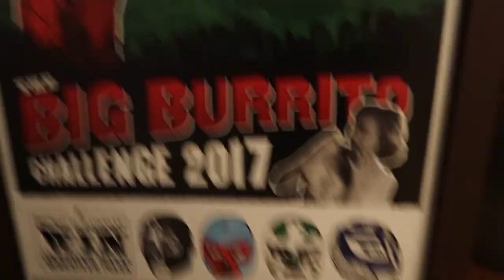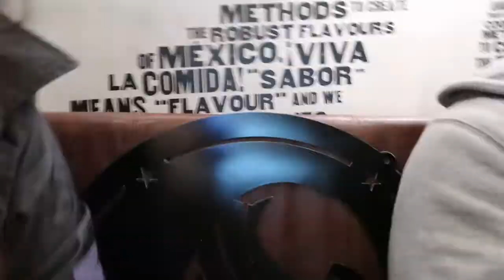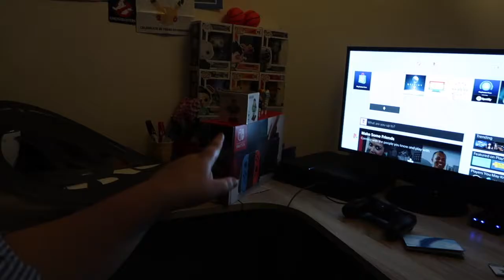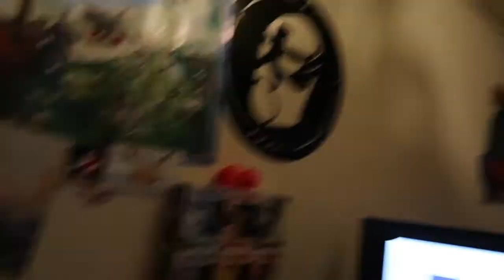1KG BURRITO CHALLENGE! - VLOG.10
This week we FINALLY finished moving into our new house, Josh and Tahiwi take on the Mad Mex 1KG Burrito Challenge and I wear a red bandana

VLOG.10 music:

Stay - Zedd (Feylo, Marvin Vogel & Kasp Remix)
Stay - Zedd ( Chris Robleda Remix)
Tennis Court - Lorde (Flume Remix)